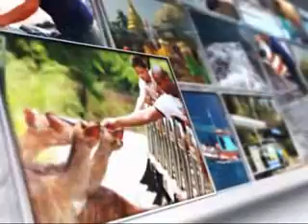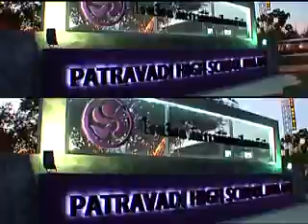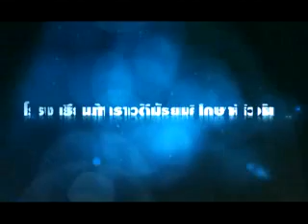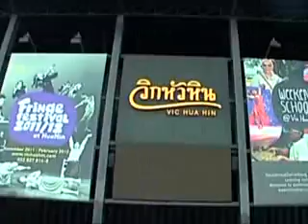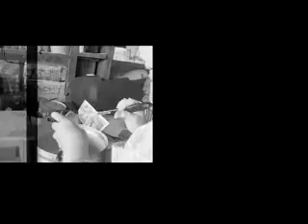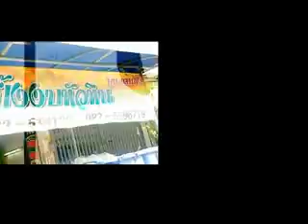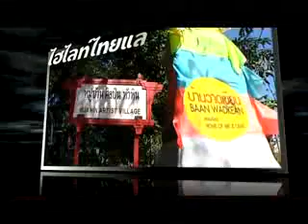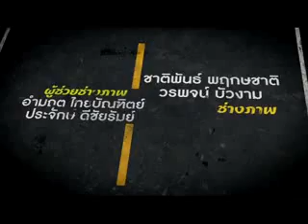รายการ ไฮไลท์ ไทยแลนด์ ตอนที่ 10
รายการ ไฮไลท์ ไทยแลนด์ ตอนที่ 10"หัวหิน พาเพลิน 3"
ออกอากาศทุกวันจันทร์ ทาง ททบ.5 เวลา 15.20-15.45 น